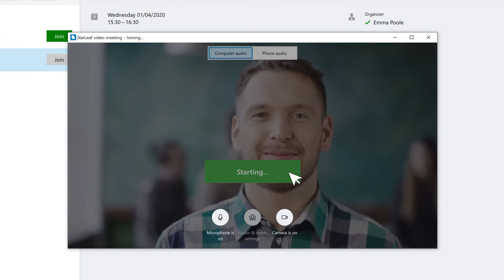Comment lancer une réunion StarLeaf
Grâce aux réunions rapides, vous pouvez commencer une réunion instantanément et partager un lien de participation afin que les autres puissent s'y joindre où qu'ils soient. Vous pouvez partager rapidement et facilement votre réunion sur toutes les plateformes.